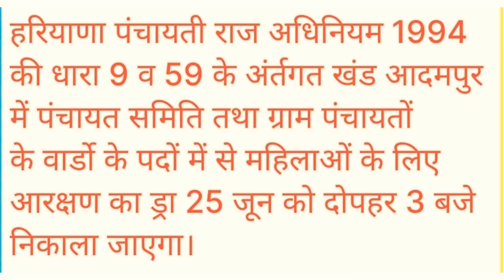हरियाणा पंचायत चुनाव इस तारिख को ड्रा होगे